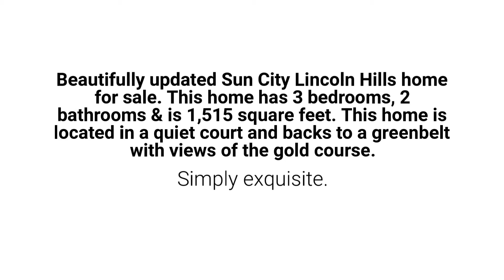Sun City Lincoln Hills Home In Contract | Lincoln California Realtor Jesse Coffey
This wonderfully updated Pinehill Model is located at 135 Northfield Court, Lincoln, CA 95648. This beautiful home is located in a court, sits on a large lot, and backs to a greenbelt and has views of the golf course. This home is by far the most updated home available for sale at this time in Sun City Lincoln Hills. The home has 3 bedrooms, 2 full bathrooms, and is 1,515 square feet. Nothing to do here except move in your furniture! The owner has meticulously and thoughtfully updated this home over the past 3 years.

Jesse Coffey
Keller Williams Realty
BRE: 01879755

Realtor in Lincoln California
Lincoln California Real Estate Agent
Keller Williams Realty Lincoln
Lincoln California
Lincoln single story home for sale
Lincoln California homes for sale
Lincoln California home values
Sun City Lincoln Hills
Del Webb
Pulte
Pine Hill Model
Sun City Lincoln
Sun City
55+